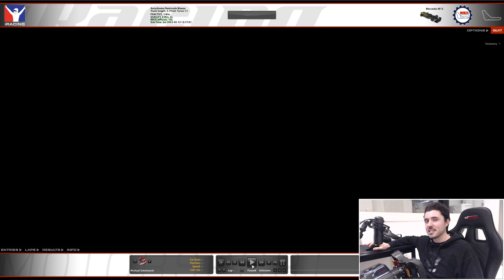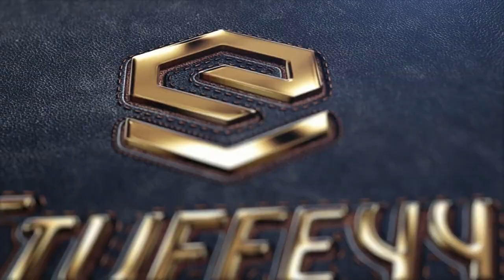Can We Survive Monza in F1?? | iRacing VR | Mercedes W12 - Fixed Series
Intro - 0:00
Race - 1:20
Incidents - 20:22

Current Pit Crew:
-Hot Potato JD
-Daveyy Waveyy
-Jonathan O'Reilly
-Jack Werrell Commentary
-Cal Reid
-Adrian CLark
-TonyTurbo78
-Alex Hiscox
-Alex Hopkins

My Gear :-
GT Omega Wheel Stand Pro
Hyper X Cloud Revolver Pro Gaming Headset